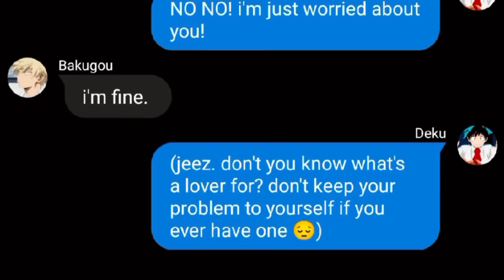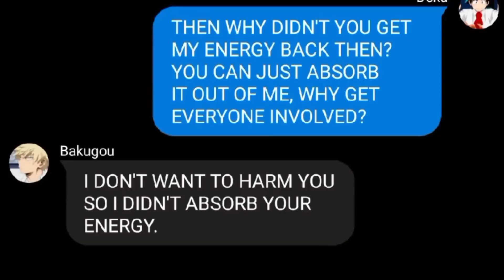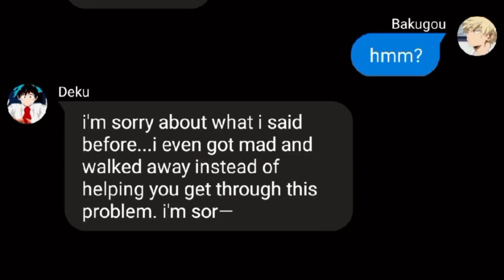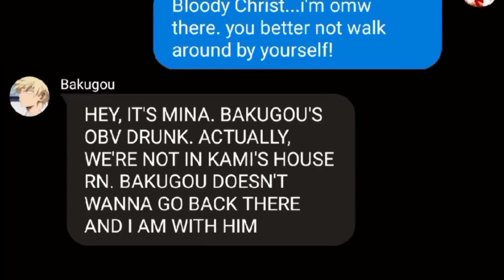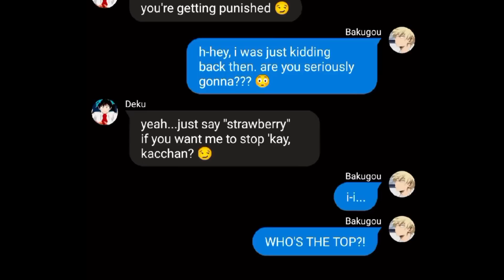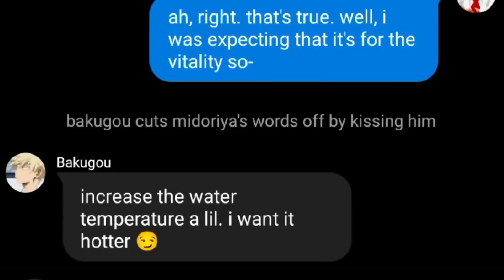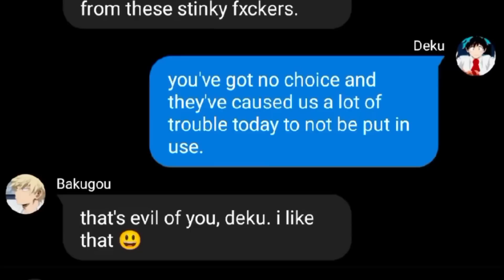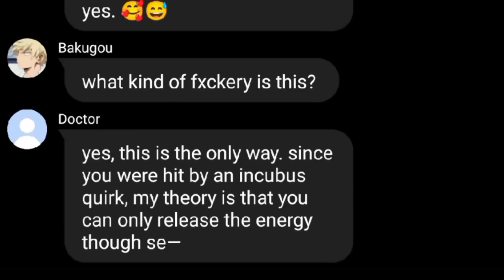NEEDS TO SURVIVE?! | Part 1-3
i put the part 1-3 since some of you are having a hard time looking for the order of the videos.

- shinsukawa.